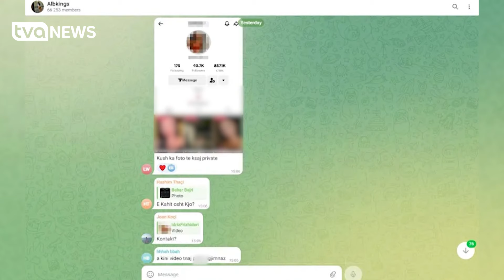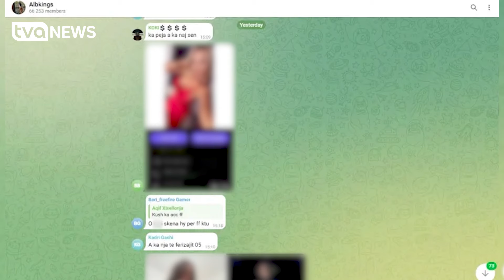Video dhe foto íntïme, pràngóset administratori i 'Albkings' në Telegram